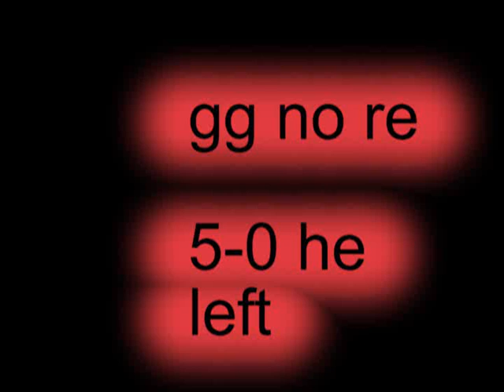Duckiiie vs xETx BEAST xETx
mad haters talkin about how im scared to 1v1 u...
well kid get raped 5-0lol and i was doin bad tht day...
he still thinks hes better to...